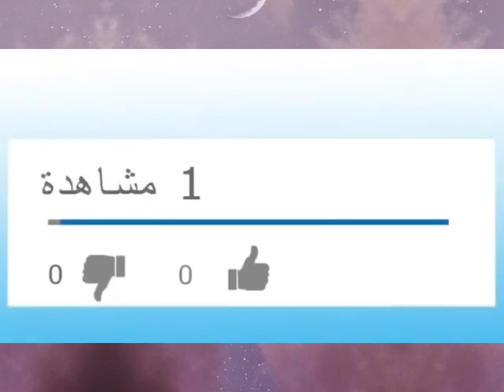شاهدوا مغترب جزائري يرد على من انتقد الكوتش جمال بلماضي بعد إقصاء المنتخب الجزائري من كأس إفريقيا